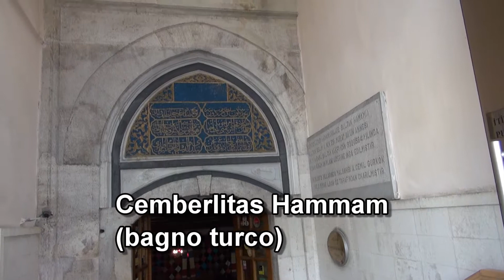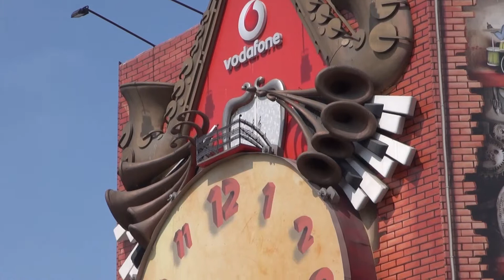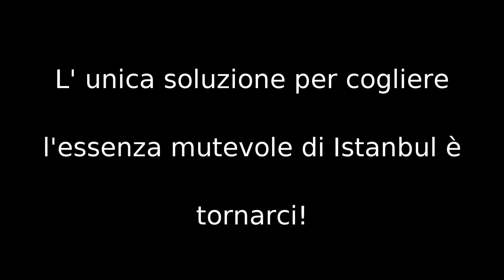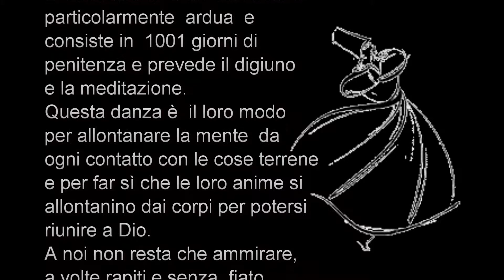ISTANBUL 2011-2a parte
Istanbul è una città ricca di fascino, sospesa fra Europa e Asia, fra passato e presente. Fondata oltre 5000 anni fa, fu capitale di due degli imperi più potenti del passato, quello bizantino e quello ottomano: ogni sua pietra è intrisa di storia.Oltre alle vestigia di un illustre passato, c'è poi una città viva, che si sta reinventando come moderno centro di vita notturna, gastronomia e shopping. L' unica soluzione per coglierne l' essenza mutevole è tornare.